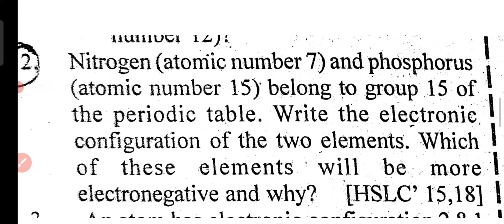General Science||Important Question||HSLC 2022||Part 3